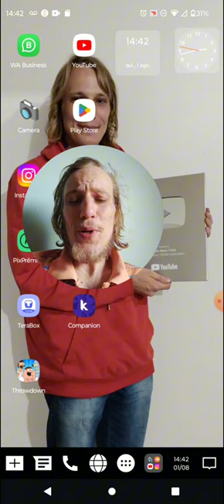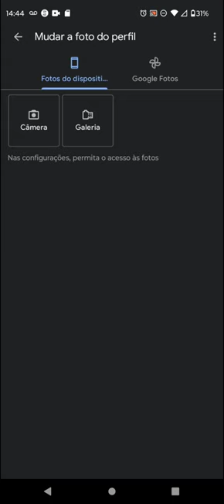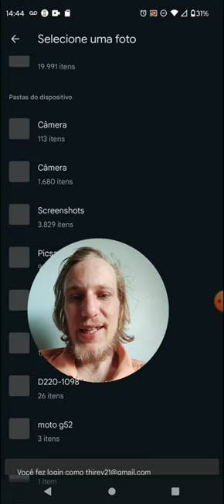Como criar Canal um YouTube em 2024 pelo Celular - ThirreyTutoriais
Olá, pessoal! Neste vídeo, vou ensinar você a criar um canal no YouTube e personalizá-lo com as configurações essenciais. Se você quer começar a compartilhar seus vídeos com o mundo, este é o primeiro passo! Vou mostrar como criar seu canal, escolher um nome atraente, configurar o ID do canal e adicionar uma foto de perfil que represente seu conteúdo.

Neste vídeo, você vai aprender:

Como criar um canal no YouTube do zero.
Como escolher e alterar o nome do seu canal para algo único e memorável.
Como configurar o ID do canal para facilitar o acesso e divulgação.
Como adicionar e alterar a foto de perfil do seu canal.
Por que personalizar seu canal?

Um nome e uma foto de perfil atraentes ajudam a chamar a atenção do público.
Facilita o reconhecimento e a lembrança do seu canal.
Dá uma identidade única ao seu canal, essencial para crescer e se destacar.